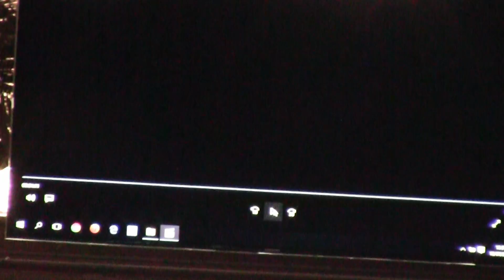7 - "The Phantom of the Opera" - Nightwish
Video enviado por Natália Costa (violão) , "The Phantom of the Opera" (Nightwish), reproduzido no Show de Alunos - GUITAR TEAM, no Boteco Valongo, Santos-SP, dia 10 de julho de 2016.